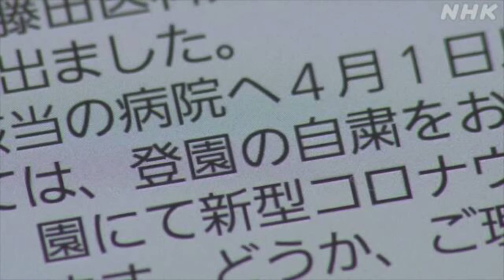[真相]コロナウイルスの影響で看護師の子供を保育園が受け入れ拒否していることについて考えてみる[masa46494]